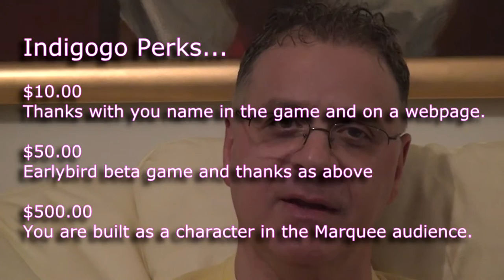Jimi Hendrix VR Experience by Jack Ezra for Indiegogo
The Jimi Hendrix VR Experience is the accompanying video for a Virtual Reality Gaming & Live performance experience project for the crowd funding website, Indiegogo
Jack Ezra, the producer, offers contributors, a way to go back in time and be present in the audience with other celebrities, on the night of the 24 January 1967.
Jimi Hendrix fans can help get the project going or pay a little to receive an early-bird version of the VR experience.
Jack is a known singer-songwriter with two albums, Weekend Daddy & Premonition, on iTunes. He is also well known for his work on stereoscopic 3D.